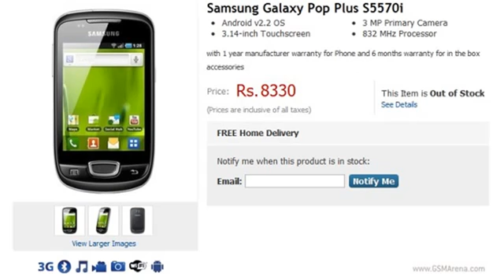samsung galaxy pop plus s5570i software update558